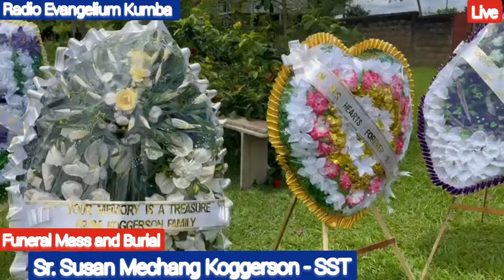Funeral Mass and Burial of Sr. Susan Mechang Koggerson - Sister of St. Therese (SST). 11/Oct./2023.